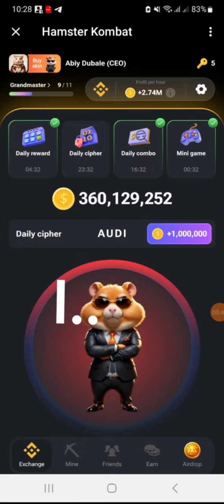July 24/25 Hamster Kombat Daily Cipher | Daily Cipher Hamster Kombat Today